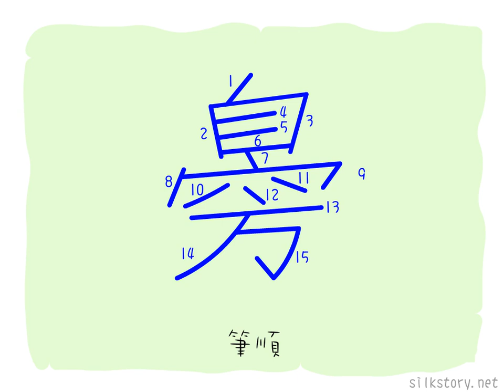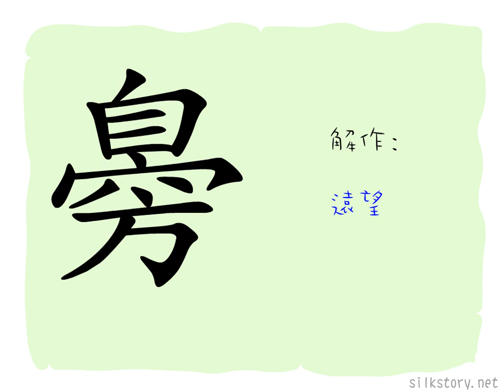漢字的故事 : 臱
「臱」字由「自」字和「旁」字的變體組成。「自」字是鼻子的象形，「旁」字則有邊垂之意，古時中國罪犯鼻上會刺字，並會給發配到遙遠的邊境。故「臱」字已有旁和盡頭之意，後此字漸罕用，其義為「邊」字所代。